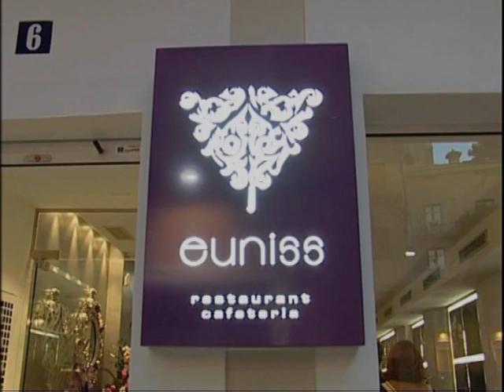Restaurant -Euniss by Ari Signes (Portfolio)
Here a rough translation in english of this video :
"We find ourselves in the coffee house area.We chose something that was a little bit more spectacular because it was, to some extent, the restaurant's calling card. Here everything is a little bit more modern. Starting with the bar, that is all stainless steel, with a backlight.
It keeps with the color mauve , that's repeated all over the restaurant There are some mural photographs, also back lighted, that show a chandelier, that is, perhaps, the restaurant's most representative image. And all these elements, including the floor that is CONCRET COLORED
( EDFAN )are elements that help to give a more modern feel. What we were trying to do, is that this area, the coffee house, an area with a lot of traffic, will be the first thing people see from the street.
So, in some way, what we wanted to do, is to capture people's attention. And with all these elements encourage that outcome.
The first floor of Euniss restaurant. It's located on Hostals Street. So now, we are on It's an area that is quiet, which invites people to relax and gather with family, that has a somewhat chic vibe. You can notice this with some of the French details, such as the photographs, the mauve color that is the focal point in some of the restaurant's floors.
The color silver is also a linking theme. The style of the chairs. The chairs are a bit more classical than the rest, but it was a way to merge both styles: a neo-barroque style with a modern style. And I think that it was here, in the restaurant area, where we needed to portray that look. I've always thought that water is always a good companion for any gathering or place where people come together. So we took the chance of placing the fountain within the restaurant, and I think the result was very good.
On this floor, we've placed some lac mirrors. They have a neo-barroque effect. The truth is that they are very modern because they have very straight lines and they are flat, but the fretwork and motifs that make up the mirror remind us of the vegetal fretwork of the barroque.
We've also introduced some silver vinyl decorations on the walls, which we've repeated on each of the floors. Somehow, it's a linking theme... like a grapevine that starts on the ground floor and goes up to the top floor.
I believe that the effect on the walls is beautiful. They are repeated in each of the floors, as I've mentioned before, it's the linking theme from the ground floor to the top one. And here is where the fretwork ends. It's a way of giving cohesion between the floors, and I think it was a good thing that we included them, because they give a sort of movement to the walls."

INTERVIEW:

"When designing a project you work on what the client wants or desires, in this case the client wanted something fresh, something that had a feminine touch without falling back on something ordinary, something with a French feel to it, I tried to incorporate this concept and I believe that the result was very close to what my client wanted to achieve.
One of the designs created so the look wouldn't be too feminine, ( because it does have a lot of feminine touches ) was to work with very modern elements, such as micro-cement, stainless steel, and vinyl decorations.Using these elements the walls are very modern and original, combined with neo-baroque accents, such as the many mirrors that are throughout the restaurant -- the fretwork has vegetable forms with a lot of movement, typical of the neo-baroque style.
The truth is that I was lucky because the owner, Eunice, didn't put a stop to anything that we did with this project. Actually, her obsession was to make a reality out of the project that was planned originally, and we've work with that premise"
Finally the reporter congratuled me on the good work and said I was on the right way